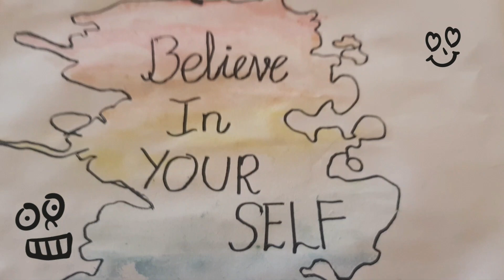drawing idea part 3 (FINAL)